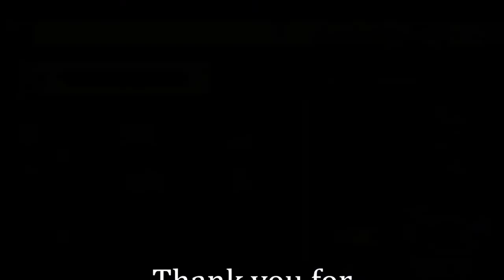Endless Search for Posters - E14 Hardspace Shipbreaker 1.1! - HSSB Livestream!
We will be continuing the career of Grandmaster Cutter 52, refining strategies, looking for missing posters, and finding new and interesting ways to send unnecessarily large chunks of ship into the processor as one piece!

Be sure to come hang out and chat with your fellow cutters as we explore all the new features of the 1.1 update!

Hardspace: Shipbreaker is a 3d puzzler where you are tasked with breaking down space ships for salvage.  You're on a time limit per shift and deeply in debt to your employers, so being efficient is the name of the game!

This livestream is recorded on version 1.1.